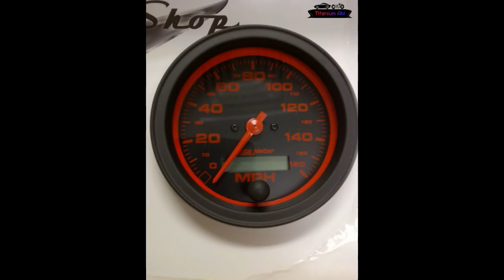1970 Dodge Charger Pro Touring Building Process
1970 Dodge Charger Pro Touring Building Process

For more details about this project please check